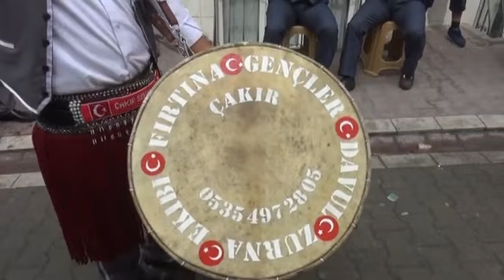SİNOP DAVUL ZURNA EKİBİ ÇAKIR 0535 497 28 05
FACEBOOK SAYFAMIZ

Fırtına Gençler Davul Zurna Ekibi 4K Video Çekimi
Detaylı Bilgi İçin Bizi Arayın  Davulcu Çakır :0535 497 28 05